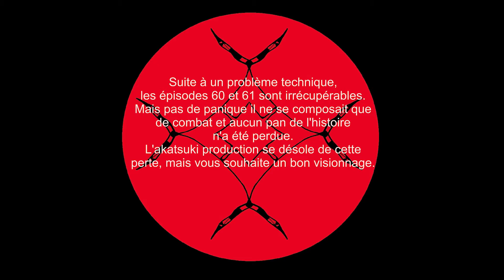[FR] Divinity Original Sin Enhanced Edition multi ep 62 : On tape moins les copains !!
Divinity Original Sin est un RPG avec des mécaniques qui lui sont propre et relativement peu présente lors de sa sortie, un système d’interaction entre les éléments du décors, les éléments (feu, eau,poison, ect. ) et nous ce qui donne le champs libre a une multitude de stratégie plus épique les unes que les autres.
Ce RPG très ouvert nous permet de vivre et de mener la vie que l'on veut, du noble chevalier au petit malandrin ( a vous de deviner la vie que l'on va mener).

Nous sommes des traques sources, ce pouvoir malveillant et puissant qui corrompt tout. Nous devons libérer le monde de toutes les horreurs qu'il contient. Chasser le mal et restaurer l'ordre dans l'univers (merci la théorie). Dans cette aventure épique, je ne serai pas seul, je serai accompagné de mon fidèle serviteur, oui il en faut bien un pour le servir mon thé le matin.